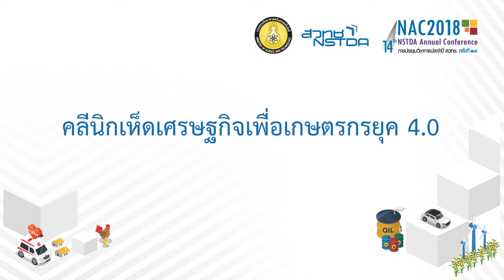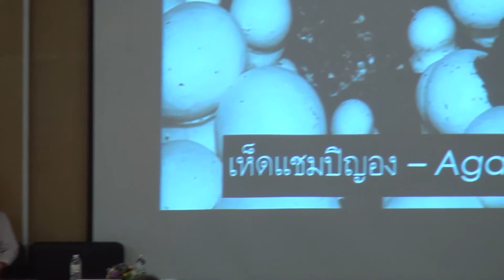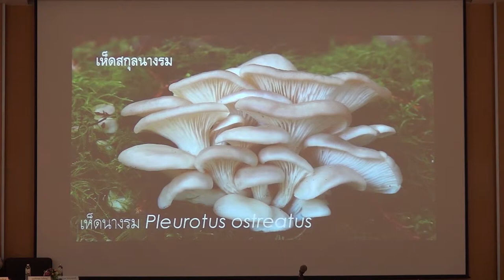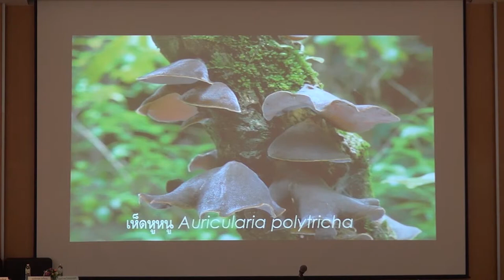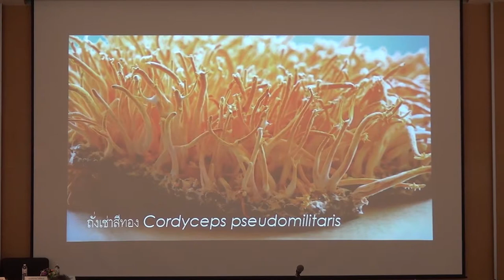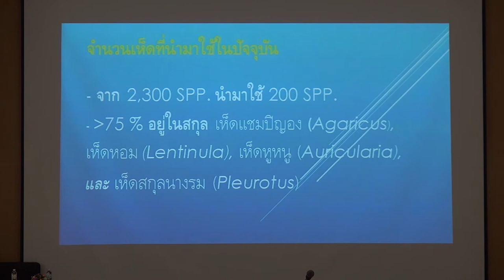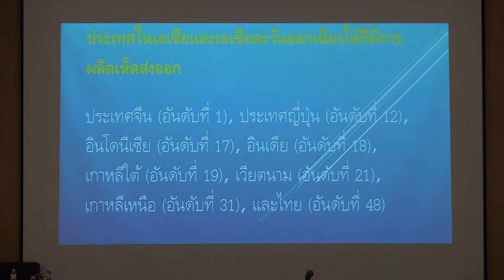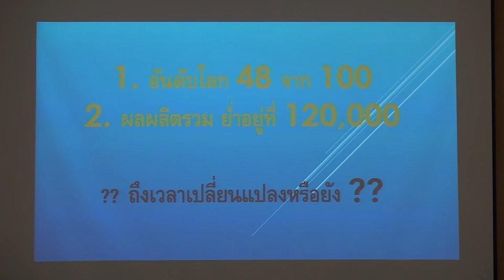การเสวนาเรื่อง “คลีนิกเห็ดเศรษฐกิจเพื่อเกษตรกรยุค 4.0” (2/7)